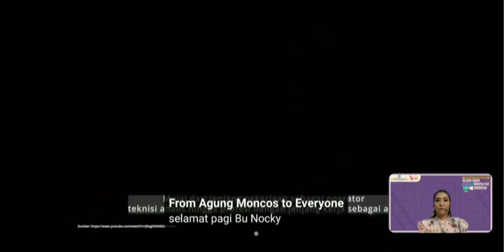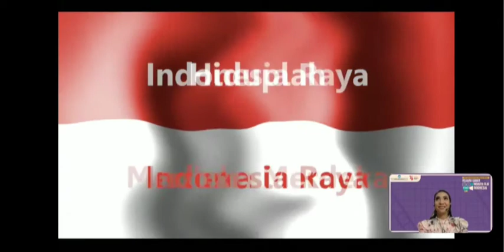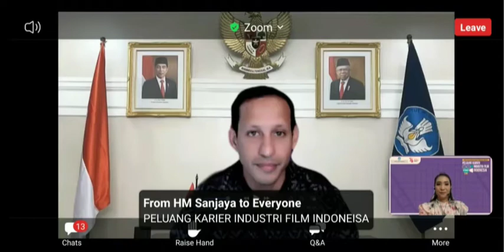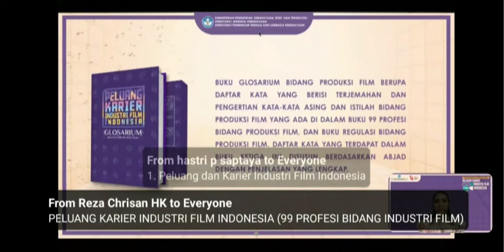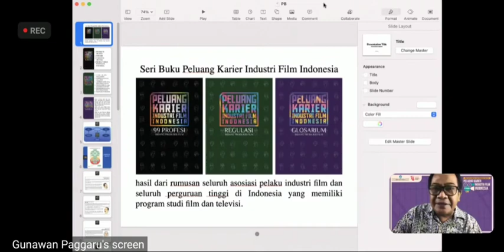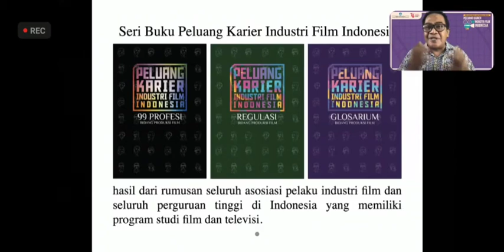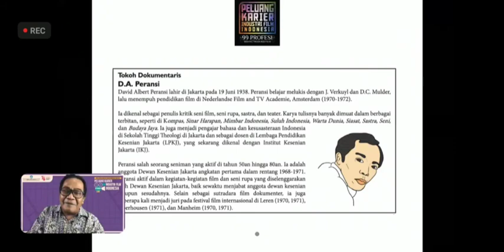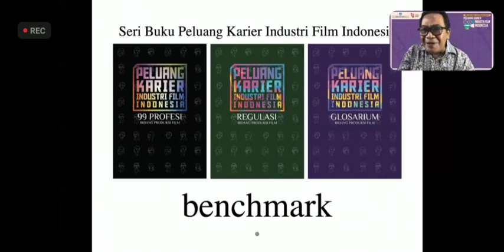Peluncuran dan Bedah Buku Peluang Karier Industri Film Indonesia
SahabatDikbud tertarik terjun ke dunia perfilman? Ayo, ikuti diskusi seru bersama Mendikbudristek Nadiem Makarim, Dirjen Kebudayaan, sutradara Gunawan Paggaru, dan aktor Slamet Rahardjo tentang peluang karier industri perfilman dalam acara Peluncuran dan Bedah Buku Peluang Karier Industri Film Indonesia

Tersedia e-sertifikat dan hadiah lawang 50 buku Peluang Karier Industri Film Indonesia. SahabatDikbud juga dapat menyaksikan siaran langsungnya di kanal YouTube Budaya Saya

Date: Wednesday, 18th Aug 2021

Location: Zoom Cloud Meetings

Jika Anda Suka (Like), berikan jempol ke atas dan Bagikan (Share) tautan (link) ke teman atau sahabat Anda; tetapi jika Anda Tidak Suka (Dislike), berikan jempol ke bawah.

Jika Anda ingin bertanya, mengusulkan, menyarankan atau mengekspresikan pendapat Anda, silahkan menuliskannya pada halaman Komentar (Comment).

Terima kasih untuk waktu Anda menonton video ini

- Aktifkan lonceng (Notification)

- Suka (berikan jempol ke atas)

- Bagikan (kerabat atau sahabat Anda)

- Komentar (bertanya atau mengekspresikan pendapat Anda)

These video materials are produced & edited by: Jemmy Liwang

© JL - 2021